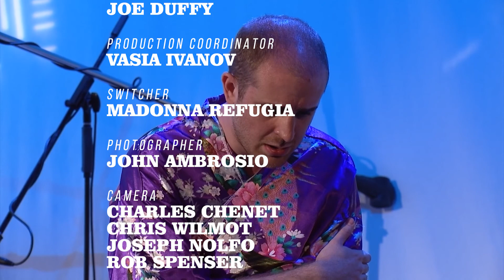The Special Ep. 15: "Kelsey Lately" with Michael Shannon, Corporal, Jerry Paper & Bridey Elliott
Academy Award nominee Michael Shannon and his band Corporal are guests this week on a pilot for a new talk show called Kelsey Lately! Musical guest Jerry Paper is guest bandleader! Featuring Bridey Elliott, Darren Mabee and "Mr. Jokes" Steve Whalen!

The Special without Brett Davis is a live weekly variety show that brings new, different, terrible hosts each week, all of them NOT comedian Brett Davis.